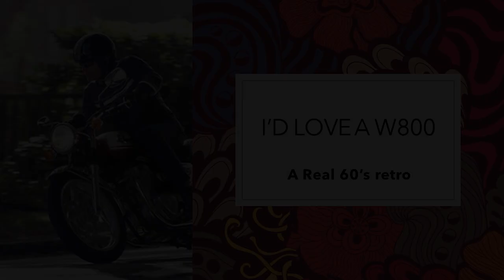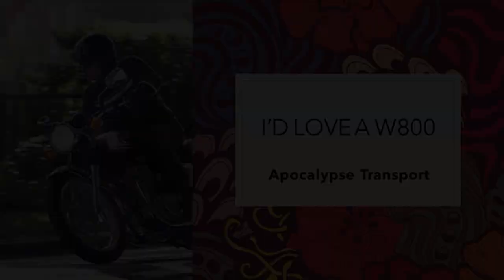Kawasaki W800 - a bike for the apocalypse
I take out my buddy's Kawasaki W800 for the day, what a fab, uncomplicated bike. Come the apocalypse these are the bikes to have.